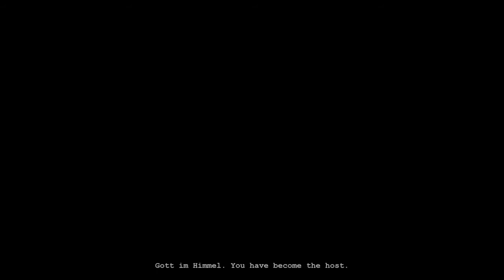Outlast ending insane mode